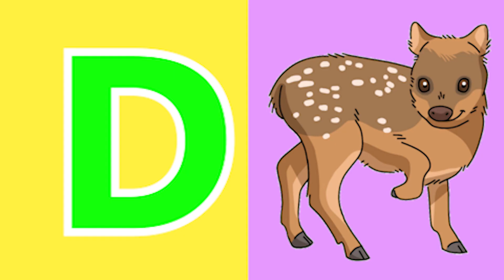Phonics Song with TWO Words A For Apple ABC Alphabet Songs with Sounds for Kids Nursery Rhyme